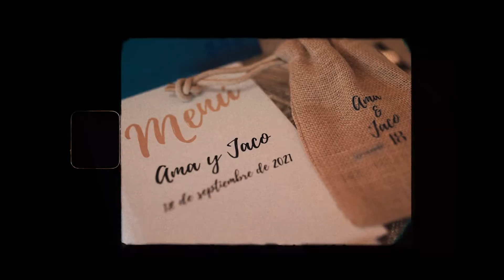Amapola y Jacobo en su gran día en Finca Montesqueiro (Vídeo de CinemaPara2)